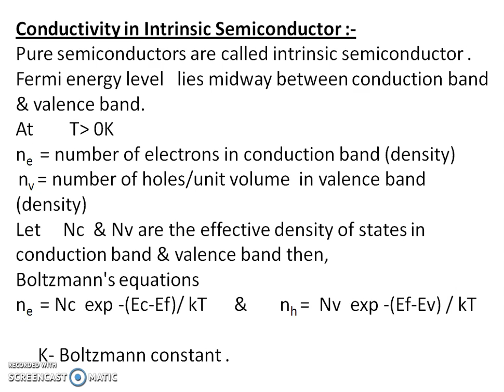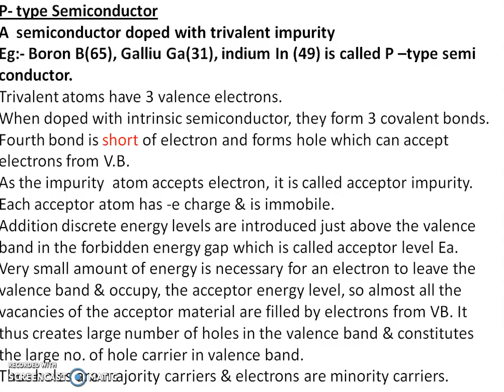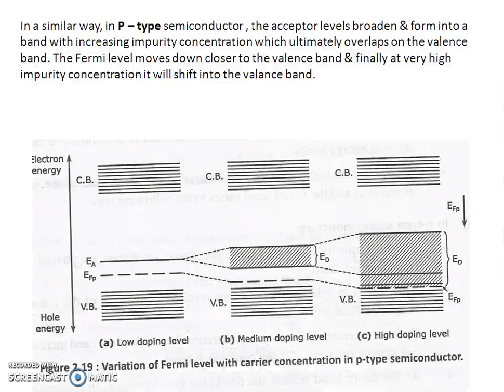SEMICONDUCTOR PHYSICS Intrinsic and extrinsic semiconductors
for FDP OER_1029_TEC_GRP003: SEMICONDUCTOR PHYSICS Intrinsic and extrinsic semiconductors